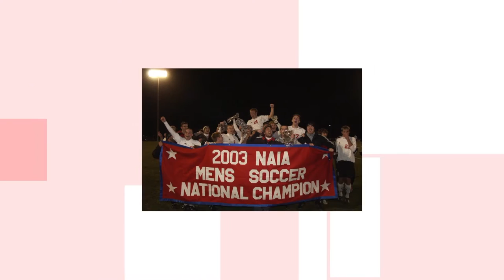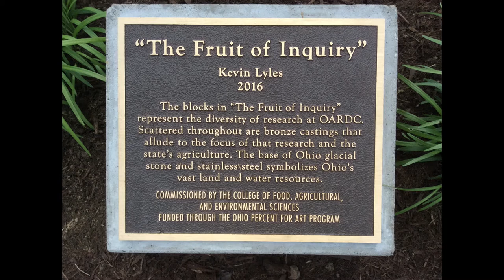Voice of Rio Grande- Dr. Lawrence features Benjy Davies & Kevin Lyles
VOICE of RIO GRANDE with host Dr. David Lawrence features Benjy Davies – Professor of Graphic Design and Printmaking at the University of Rio Grande & Rio Grande Community College. His work includes design, illustration, drawing, painting and printmaking. He has participated in over 200 regional, national and international exhibitions. In 2003, he founded Lucky Man Press, a studio for the creation of original fine art lithography.  Also featured is Kevin Lyles, Professor of Art who has published a number of Publications including:  100 Artists of the Midwest - Schiffer Publication; Sculpture: Technique, Form, and Content; Electric Kiln Ceramics: A Guide To Clay, Glazes, and Electric Kilns; and Artists' Homes and Studios; Both are past recipients of the Madog Center for Welsh Studies Fellowship and are currently co-recipients of the Madog Fellowship.